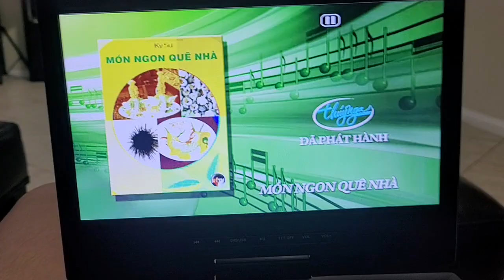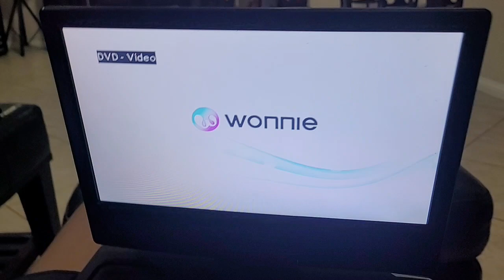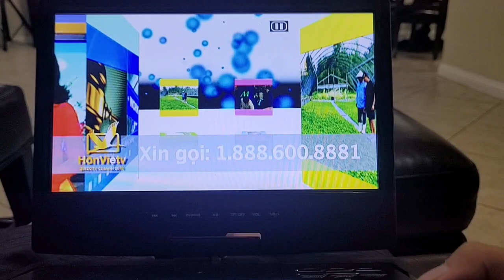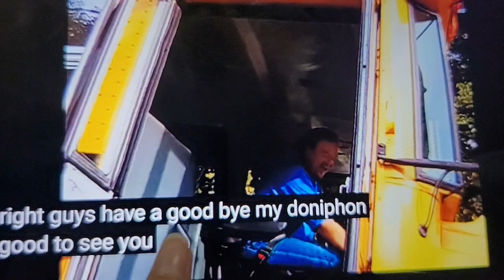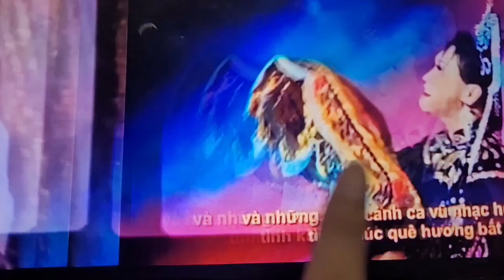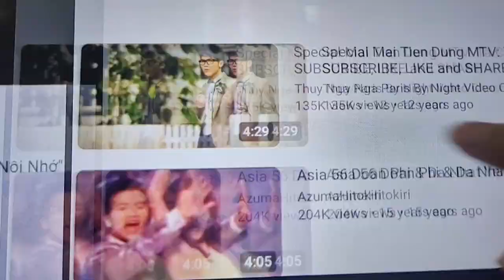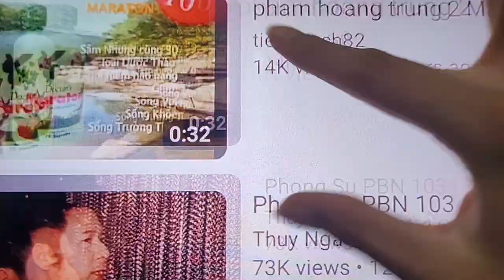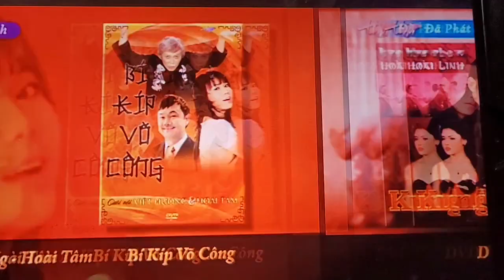September 17, 2023